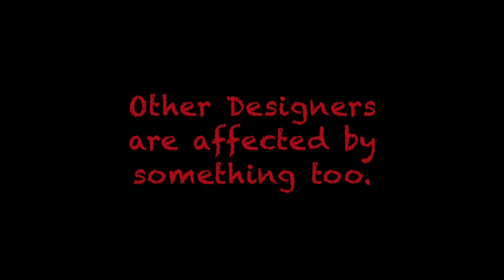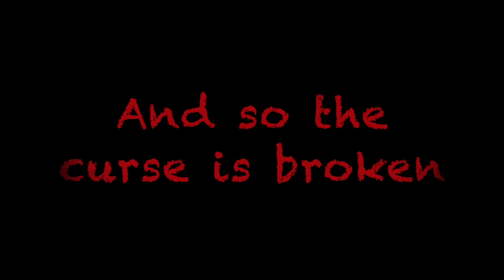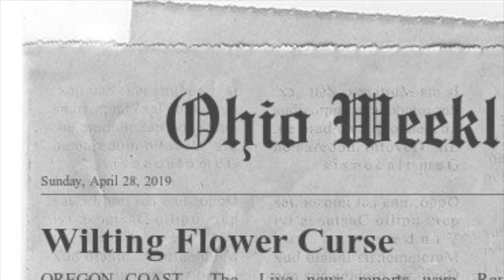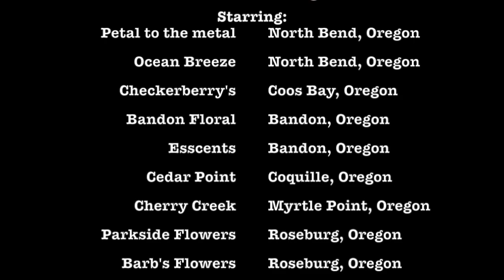The Curse Of The Wilting Flower April 2019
A Wilting Flower is circulating throughout the florists on the Superior Greens & Floral Oregon Coast Route putting Designers in a Trance.